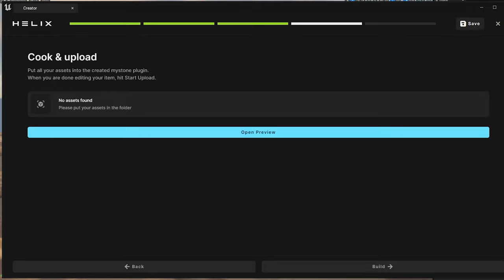HELIX - Teaser Trailer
The future of gaming has arrived. Hop between FPS games, RP servers, MMORPGs, simulators, social hubs, art projects, tech demos, and anything else you can possibly imagine -- all for free and on demand.

via 40 Marketing, a division of Idiom